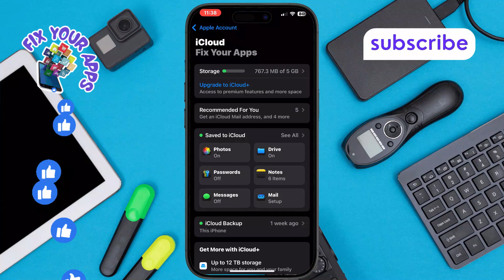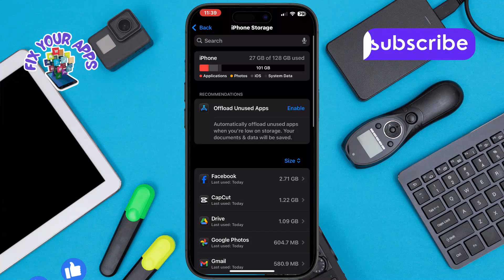How to Fix Couldn't Restore WhatsApp Chat History on iPhone - Advanced Strategies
How to Fix Couldn't Restore WhatsApp Chat History on iPhone

If you are unable to restore your WhatsApp chat history on your iPhone, it can be a frustrating experience. This issue may happen due to iCloud backup problems, network issues, or insufficient storage. Sometimes, WhatsApp fails to detect the backup, leaving users without their previous messages. Understanding the possible causes can help in finding the right fix. In this video, we guide you through the steps to resolve this problem and successfully restore your WhatsApp chat history.

- WhatsApp chat restore failed iPhone
- Fix WhatsApp backup issue iPhone
- Couldn't restore WhatsApp messages iPhone
- iPhone WhatsApp backup not working
- Restore deleted WhatsApp chats iPhone